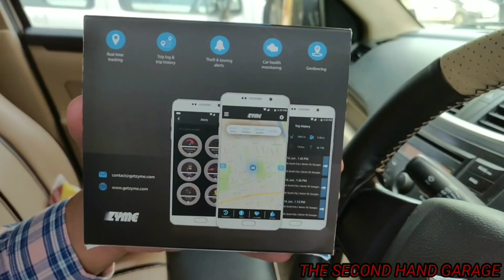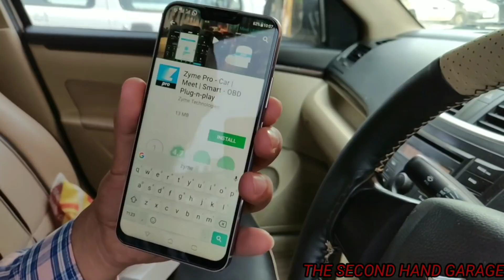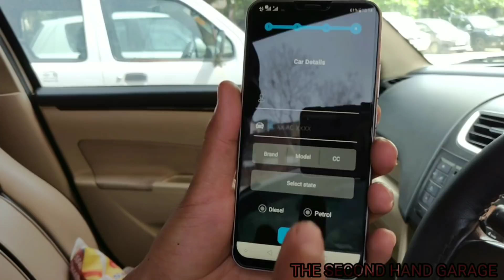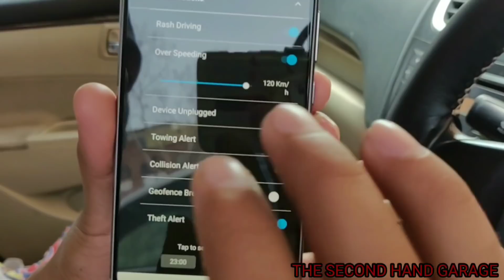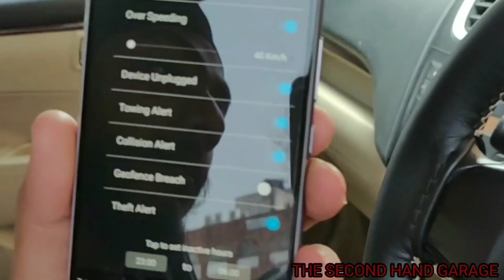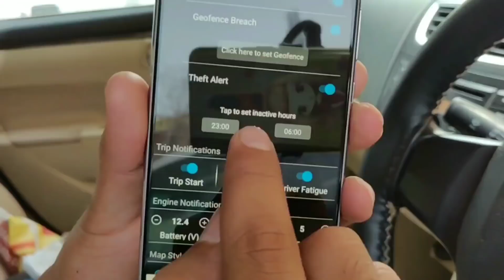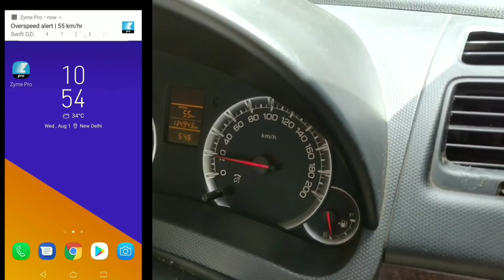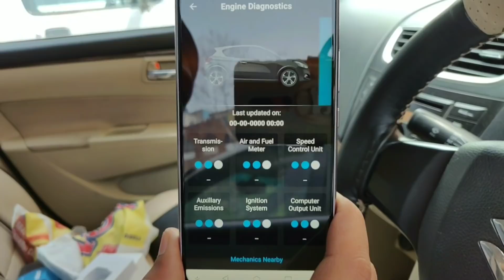Spy Gps installation in Car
Buy Link For Zyme pro:-

Zyme pro is a Gps tracker with pre-fitted Vodafone sim that track your car and gives you all information on your Smartphone And alerts like Theft alert,towing alert,Geofencing,Over speed alert also Scan your car and tells you the reason of Check engine light and many more features.

Note:- works on Above 2009 models of car Because it support OBD2 port,cars like Volkswagen polo,Alto k-10,Swift And Wagonr k-series,Sx4,Fiat Linea And punto,Swift Vdi above 2010 model.